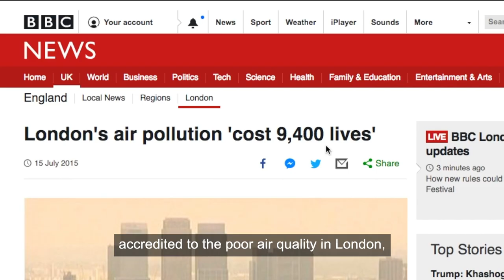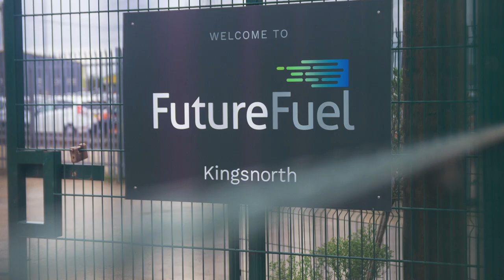Meet FutureFuel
Meet FutureFuel! Find out who we are, what our fuel is used for and how we turn waste into energy to create a more sustainable future ♻️ 🌱 💚